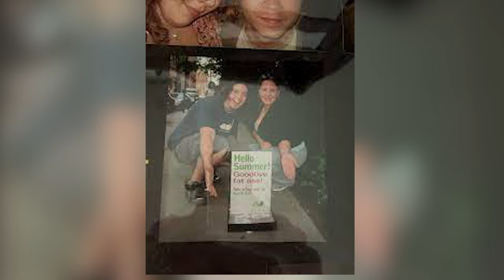The Mysterious End of an Adventurous Cave Diver - What Happened To Him?!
Cave Exploring Disasters, Cave Disasters, Cave Diving

A 38-year-old man with an adventurous spirit went on a diving adventure in Jackson Blue Springs with his friend. The dive was going well until the man decided to dive into a narrow and tight spot that wasn't marked on their map.

Florida has lots of freshwater springs. But there's a spring that most people in Florida don't really know about. It's called Jackson Blue Springs, and it's in Marianna, Florida. This spring is very clear and is great for activities like swimming, diving, snorkeling, and fishing. You can also have a picnic there and play volleyball. In the 1800s, the springs were on big farms and were used as a camp during the war. After the war, people liked to have picnics, vacations, and baptisms at Blue Springs.